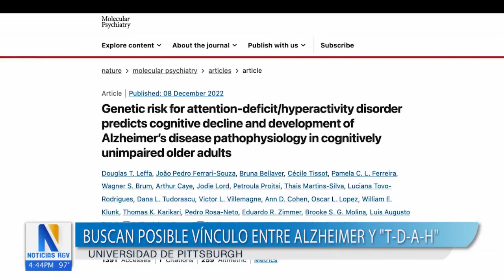Salud y Vida: Médicos estudian posible vínculo de síntomas entre el alzheimer y el trastorno de défi